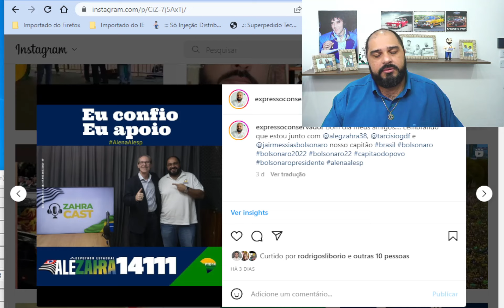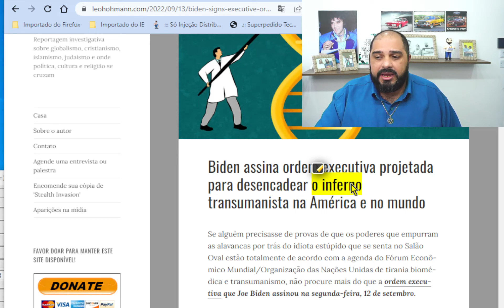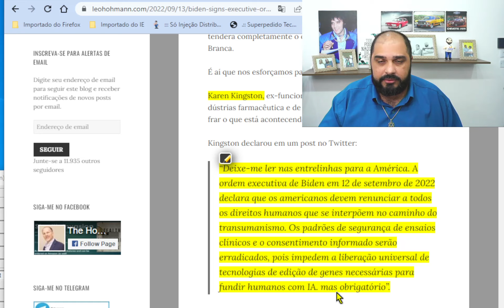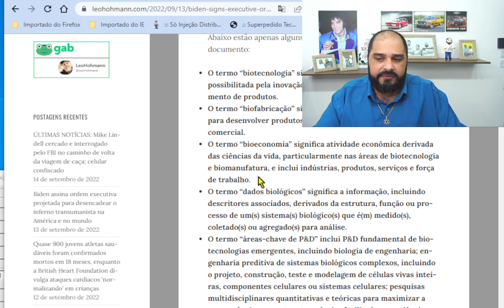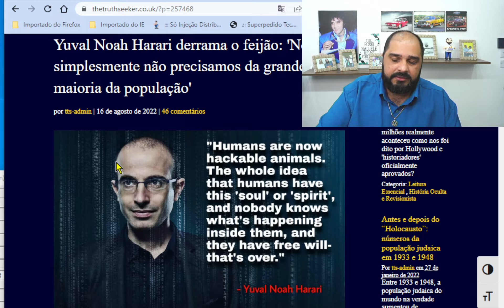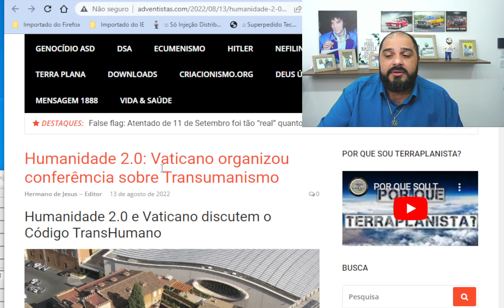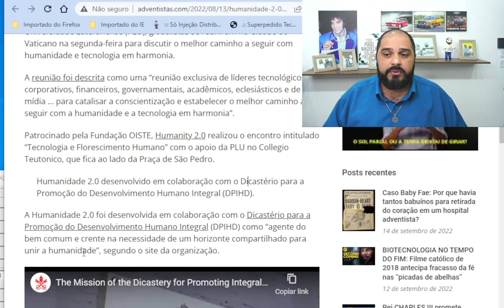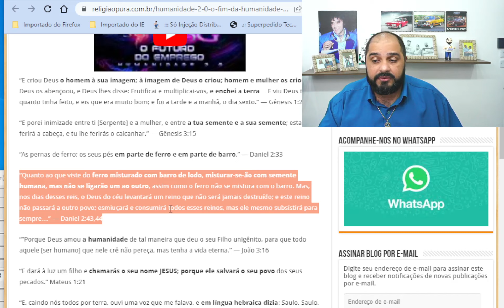SERÁ O FIM DO SER HUMANO A IMAGEM E SEMELHANÇA DE DEUS????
Ao obter discretamente a assinatura de Biden neste documento, seus manipuladores podem ter nos dado o sinal mais ameaçador de que estamos no limiar de um sistema tecnocrático de besta de mundo único. Prepare-se para se posicionar porque está prestes a ficar muito mais intenso.